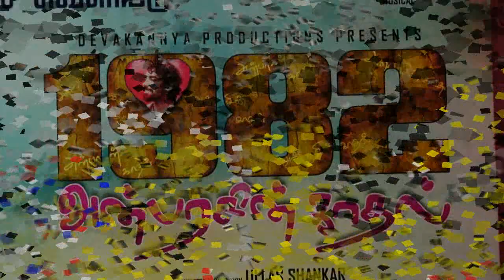1982 அன்பரசின் காதல் | 1982 ANBARASIN KADHAL Audio Launch | Full Video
1982 அன்பரசின் காதல் | 1982 ANBARASIN KADHAL Audio Launch | full video